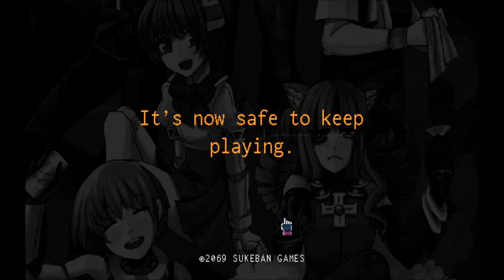Let's Play VA-11 Hall-A (BLIND) #20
My darling Stella is back! But will she have good or bad news regarding what happened to Sei at the bank?